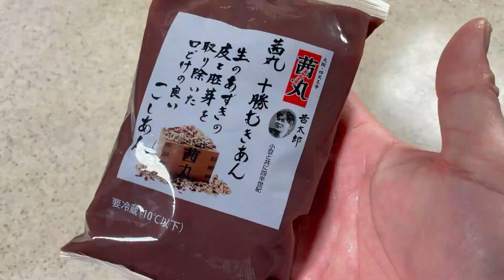【プロが教える！】いちご大福！お正月に余った切りお餅を使って、レンジで簡単にモチモチの大福が出来る！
皆さんこんにちはpapa`s cookingです！
いつも　ご視聴いただき有難うございます。
今回は、プロが教える！お正月に食べきれなかった切りお餅を使って、専門店よりも美味しい大福の作り方を紹介します！
レンジで簡単に作れるので、是非ご家庭でもお試しください。
今後も宜しくお願い致します。

Hello everyone, papa`s cooking!
This time, a Japanese food chef will teach you! I'll show you how to make daifuku, a rice cake that tastes better than the ones at specialty stores, using all the rice cakes you didn't get to eat during New Year's!
It is easy to make in the microwave, so please try it at home.
★We will continue to post dishes that you will enjoy.
【材料】
切り餅　　　　　　　　　　２個※１００ｇ
こし餡　　　　　　　　　８０ｇ※1個２０ｇ×４個分
水　　　　　　　　　　　４０ｃｃ
砂糖　　　　　　　　　　３０ｇ
苺　　　　　　　　　　　　４個

【ingredients】
2 cut rice cakes*100g
80g strained bean paste (20g each x 4 pieces)
40cc water
30 g sugar
4 strawberries
4 tablespoons potato starch
Twitter　Instagramもやっているのでよかったらシェアをお願いします！